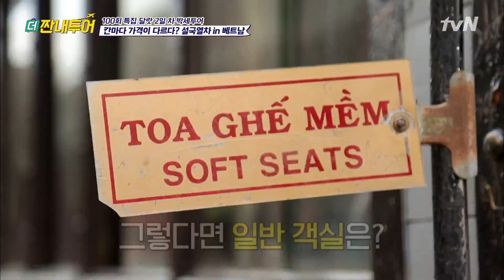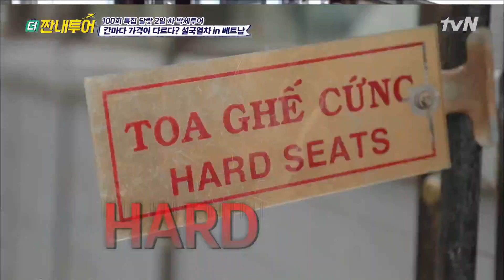달랏 역에서 믿는 도끼에 발등 찍힌 이경?! | 더 짠내투어 Thrifters on Tour EP.102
가성비는 기본! 가심비까지 꽉~잡을 취향저격 여행! ‹더짠내투어›
매주 (월) 밤 11시 tvN 방송